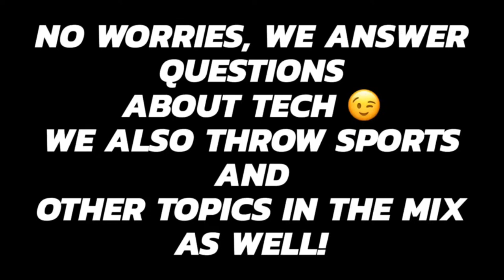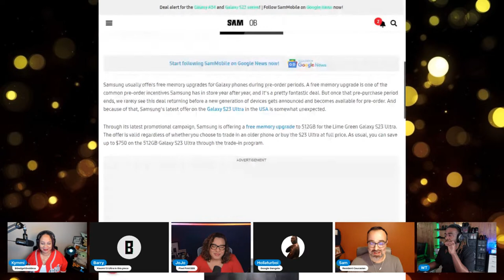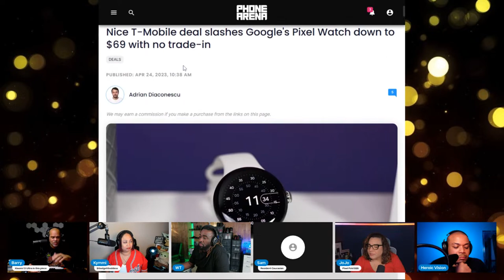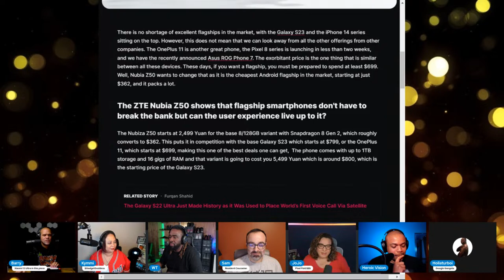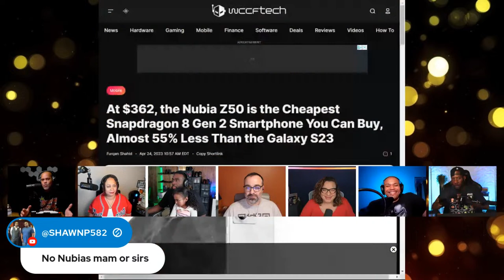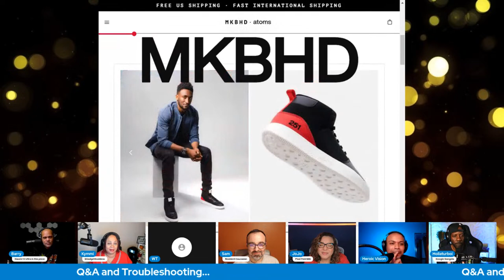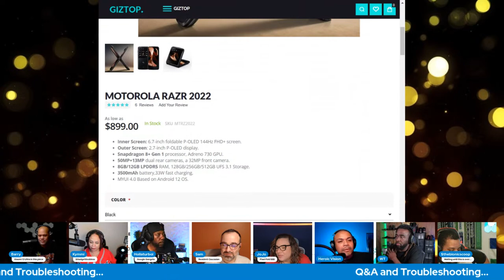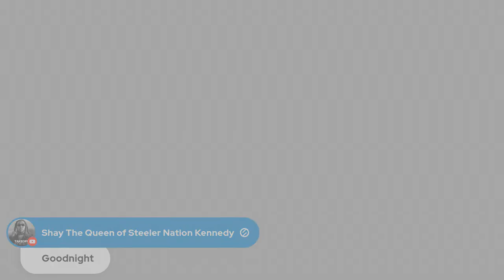🔴Talkin' Tech Tuesdays Episode # 162 Tech Deals, Tech Talk & Troubleshooting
Live Q&A and whatever else happens...

@ THE TOP OF THE HOUR...
Bring your phone questions, and phone problems to the stream for live trouble shooting!

Member Announcements:
👑Kings and Queens👑Royal House👑

Anker USB C 717 charge for Macbook $76

Anker USB C 735 65W Charger $42

Anker 733 Power Bank 65W GaNPrime $90

Anker 150W USB C Charger 747 $88

Anker USB C 615 GaNPrime 65W Charging Station $56

Anker Compact Wireless Keyboard for Tablets and Smartphones (Black)

Let's Talk About Tech Baby:

5 exciting new iOS 17 features rumored to be coming to iPhone

Samsung Internet beta update brings important improvements for tablet users

Lime Green Galaxy S23 Ultra gets limited-time free memory upgrade

Samsung is reportedly set to launch Galaxy Z Fold 5 and Flip 5 in July, a month early

Latest Pixel 8 Pro rumor reveals it may feature a large camera sensor

Nice T-Mobile deal slashes Google's Pixel Watch down to $69 with no trade-in

Google’s Pixel Fold leaks in totality, including a possible teaser from Google this week

XIAOMI 14 PRO LEAKED DESIGN DETAILS STORM THE INTERNET!

At $362, the Nubia Z50 is the Cheapest Snapdragon 8 Gen 2 Smartphone You Can Buy, Almost 55% Less Than the Galaxy S23

Sony Xperia 5 V certified by 3C: 33W fast-charging, no charger included

Rode VideoMic GO II
Poly (Plantronics + Polycom) Sync20
Jabra Speak 750